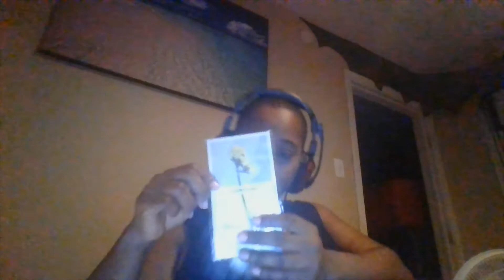BlitzWax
I received BlitzWax, wax warmer kit, in exchange for honest review from tomoson. The kit came with the warmer; cotton strips; pre-wax spray; post-wax spray; thin and wide applicator strips; and multiple bags of wax. The chocolate (brown) wax is great for the entire body, while the champagne (black) wax is great for thick, coarse hair, such as eye brows, bikini, or Brazilian. I received 3 bags of chocolate and 3 bags of black with my kit.

To use: turn up the warmer to the highest temp to melt the wax, then turn it down to a low to mid range temp to cool down. Cool it down until the wax is the consistency of honey. Make sure to test the temperature on your wrist first to make sure it is not too hot.

The company also sells a blueberry wax refill, which is great for sensitive areas, such as legs, under arms, bikini, Brazilian, chest, and eye brow. (afflink

I used the wax on my arms and legs. My legs definitely needed a wax. I prefer thinner strips of wax to help remove strips better, but not too thin that it leaves residue behind.